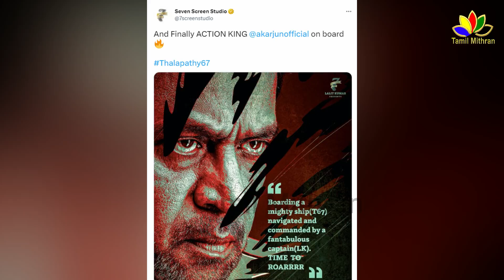THALAPATHY 67 cast - Arjun & Gautham Menon On Board | T 67 casting Update | vijay & Lokesh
Arjun & Gautham Menon On Board of THALAPATHY 67 | casting Update |  vijay & Lokesh